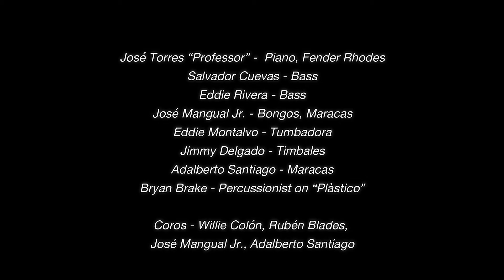Siembra (Subtitles)- Siembra Video Project